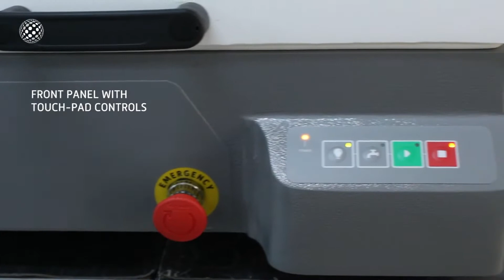METKON METACUT 302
Diseñada para trabajar con materiales de forma regular e irregular, con materiales de metal, cerámica o compuestos.